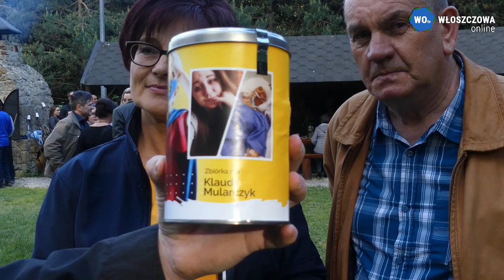Tak wyglądała Majówka 2022 w Koniecznie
lub
na na konto Orbital Center Spn.s.. z dopiskiem „Darowizna“
Santander Bank Polska S.A. 1 Oddział we Włoszczowie
Włoszczowa Online jest marką własną Orbital Center Spn.s.